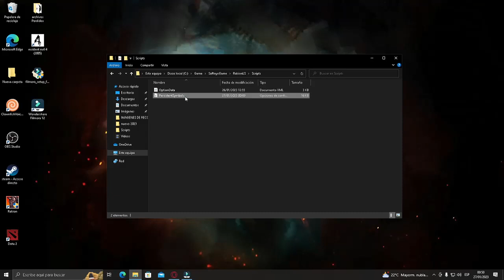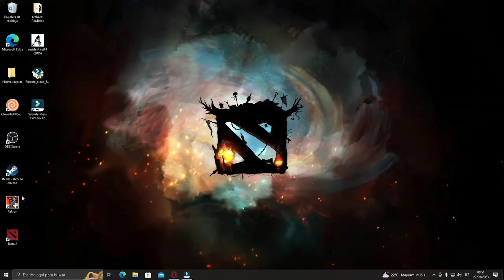COMO CAMBIAR VISTA PANORAMICA EN RAKION LATINO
Hola que tal amigos , en este video les mostrare las vistas Panoramicas que hay en el juego ,Saludos